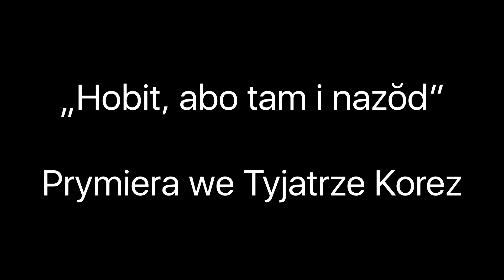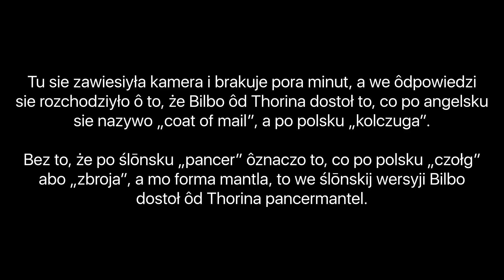„Hobit, abo tam i nazŏd”. Prymiera we Tyjatrze Korez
Tref na przilezytość prymiery ksiōnżki „Hobit, abo tam i nazŏd”.

Grzegorz Kulik – przekłod.
Mirosław Syniawa – przekłod śpiywek i wierszōw.
Adam Szaja – prowadzynie.
Pejter Długosz – wydowca.